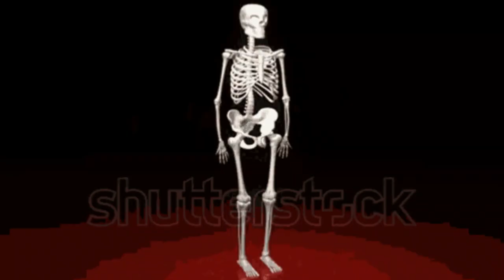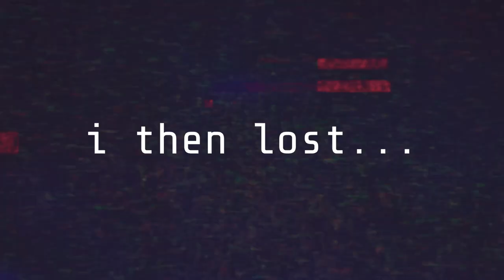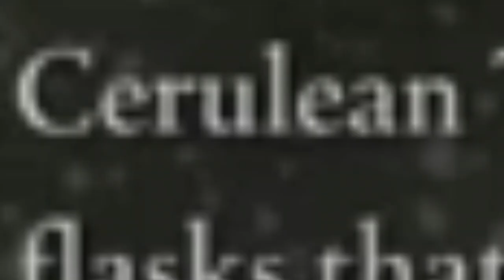i finally played Elden Ring...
We made it to 2023 and I'm already taking 20 years on one video 😂
School has been getting in the way because there is so much work already, and we just returned from break. That's not even including my college classes that don't open for a couple of weeks, so videos will begin to be uploaded once a week again, so no more multiple videos a week.
I'm hyped for this year and everything that may happen, only good things can happen from now on!

Anyways do all the things below
Ace Out!

People in this video:
Me

Current Sub Count: 371
Title: i finally played Elden Ring...